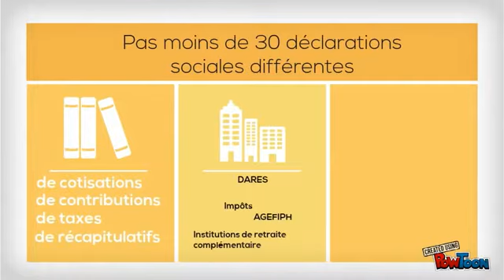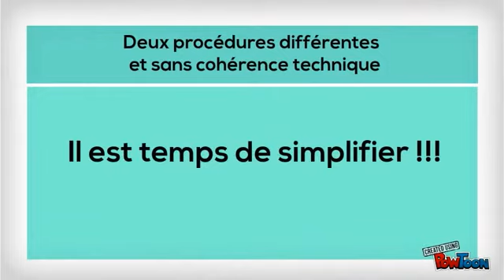L'intérêt de la DSN !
Du "mille-feuille" déclaratif à la déclaration unique, c'est la DSN !